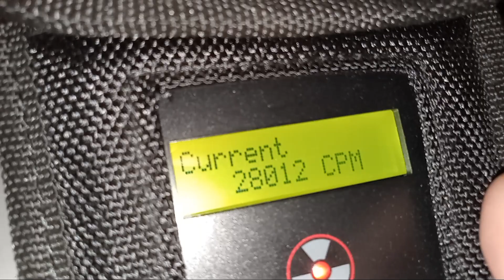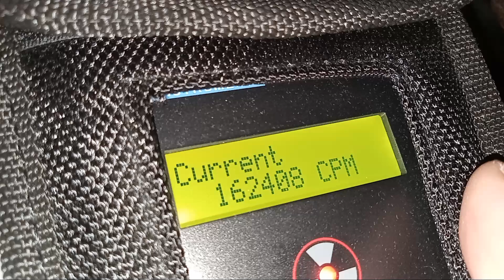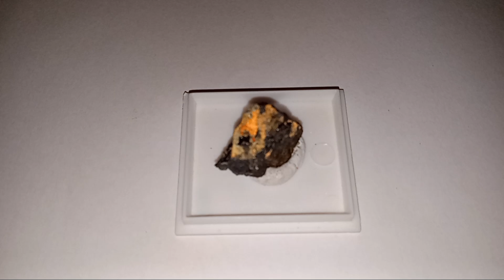Sayrite with Curite and Richetite on Uraninite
Origin: Shinkolobwe Mine, Shinkolobwe, Kambove District, Haut-Katanga, Democratic Republic of the Congo (Zaire)